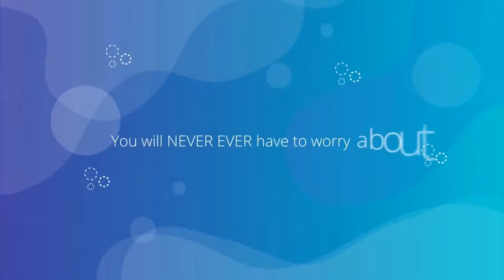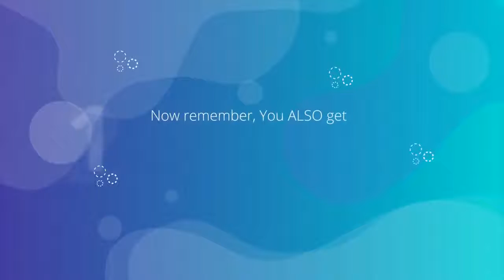SOCICAKE LOCAL Coupon Discount Code @ 50% Off Promo Special Offer!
Today I’m introducing you to a fantastic Software Special for Local Marketers & Agencies.

You will get FOUR applications (for one low price) that you can use with clients & prospects right away thanks to the fact that Agency Rights are included!

The best part is that each tool covers a different service that you can provide.

Tool #1 focuses on improving conversions for you and your client’s websites.

The higher the conversions, the more sales your clients will make. With this app you’ll be able to maximize and boost your client’s conversions quickly and easily!

Tool #2 is a full blown Done-For-You Lead Generation & Funnel system. Lead Magnets, Give-Aways, Funnels - you name it. It’s all done for you and ready to go out of the box so that you don’t have to create anything from scratch!

Tool #3 is a professional & proven set of high converting Marketing Materials to get clients on board FAST and with confidence.

Power Point Presentation, Invoice, Business Cards, Banners and the list goes on - all highly professional and all ready for you to use and customize out of the box!

And it doesn’t end here we even include an eCommerce Application allowing you to set up eCommerce services for your clients as well!

You get ALL FOUR of these tools for ONE LOW price here:

And remember, the Agency Rights are included as well - so you can use each tool with clients and prospects right away.

You’ll have 4 brand new services you can offer to clients plus you can use each tool for your own business to generate leads & sales.

This deal is only available during the launch special so secure your access before it is gone.